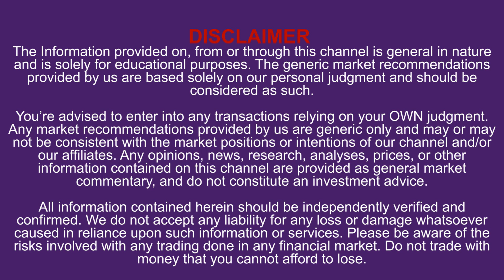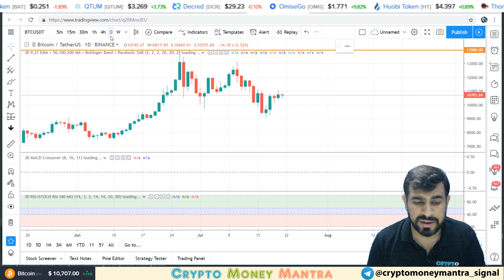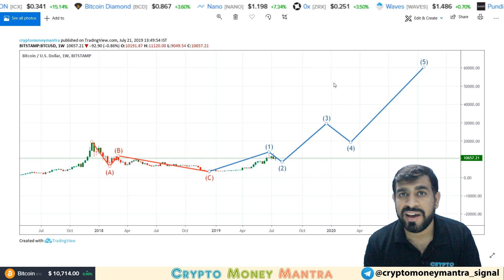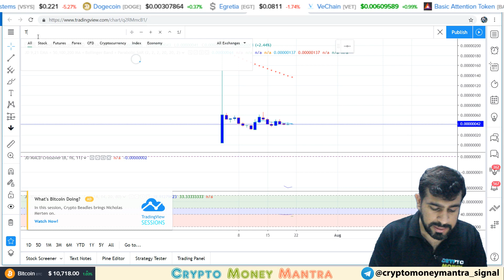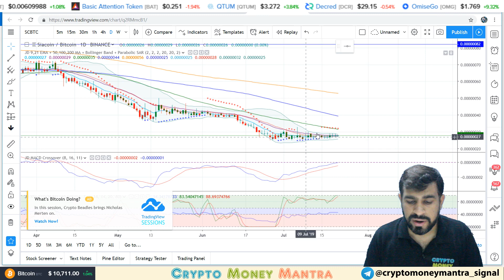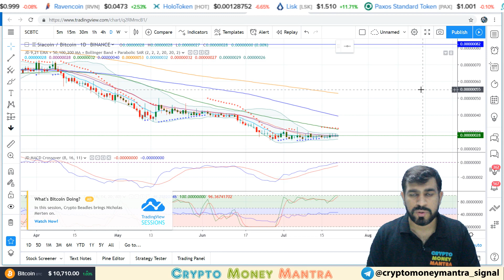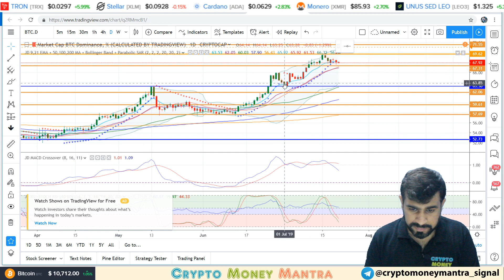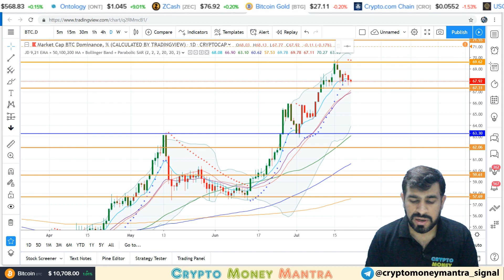#14 Crypto Weekly Update | Bitcoin Next Move | Altcoins Ready to Fly